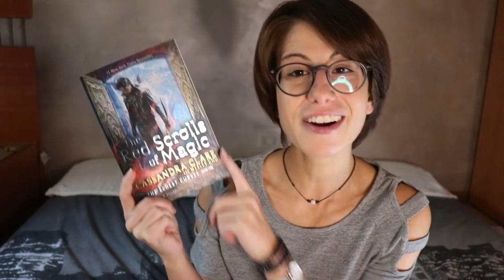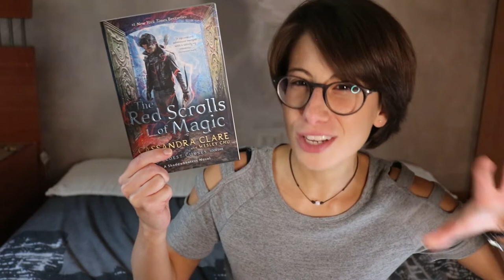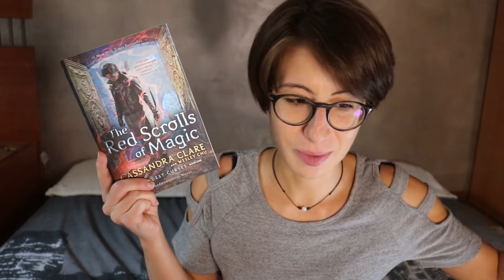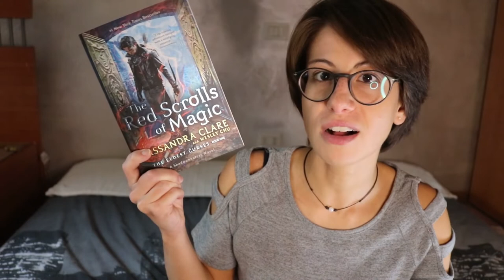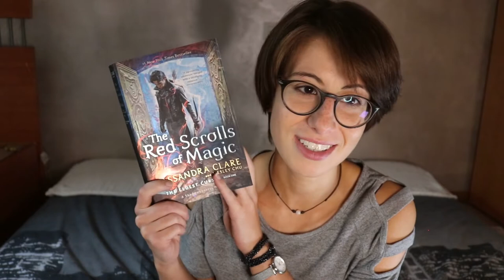recent reads #4 | 2021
Hello there!
One of the last videos that will be up on this channel!
WHAT?!?!? - you may ask.
All will be revealed soon my darlings. Stay with me... warm hugs!